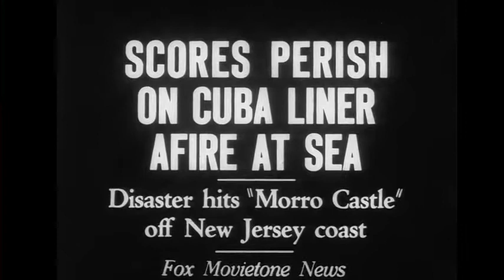Vintage 35mm Short Free Movie AFP 73 AI